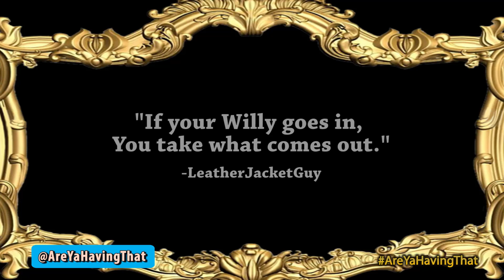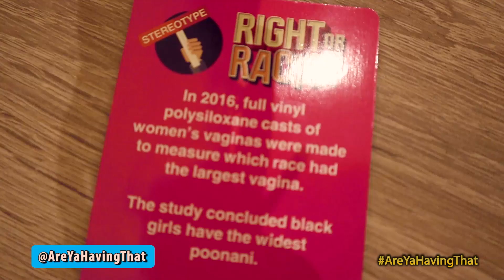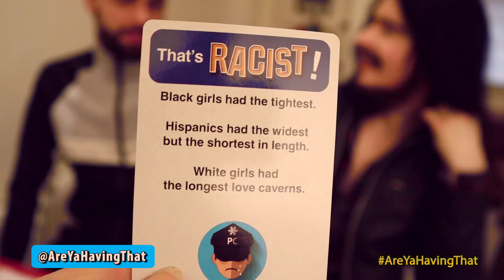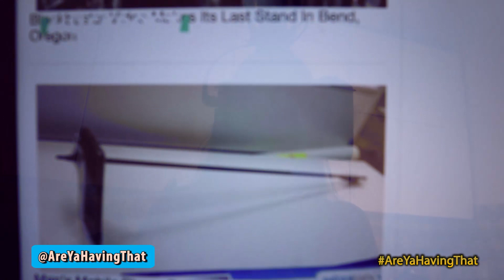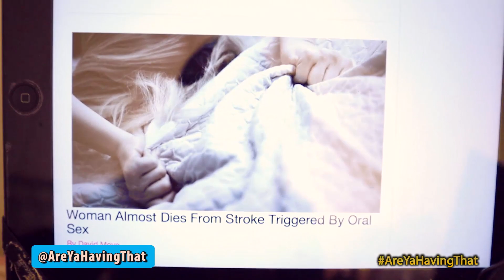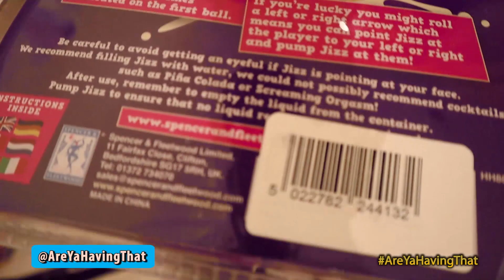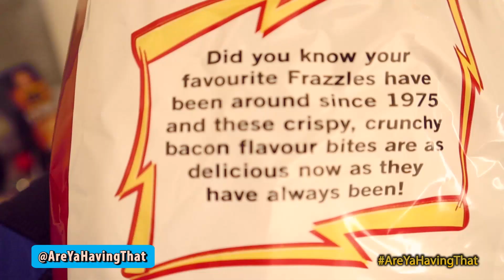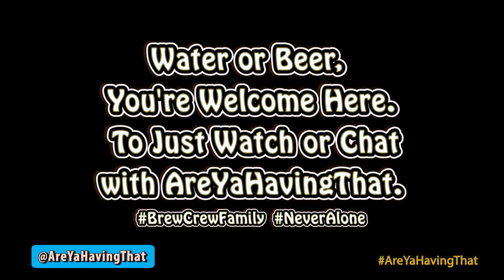Irish People Try '50 WHISKEYS' From '50 AMERICAN STATES!!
'LeatherJacketGuy' & Team Try 50 Whiskeys 50 States!! + ☆Save Our Channel ☆ -
☆ Also on FaceCabbage / InstaCabbage / TwittCabbage ☆

Parcel Unit,
AreYaHavingThat,
Windermere,
Blainroe,
Co. Wicklow,
Ireland,
A67 V220,